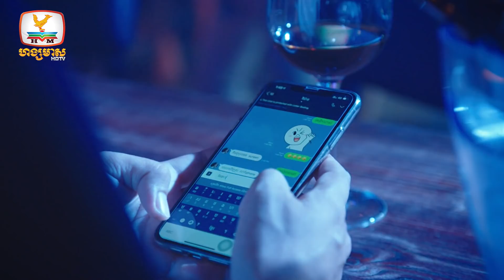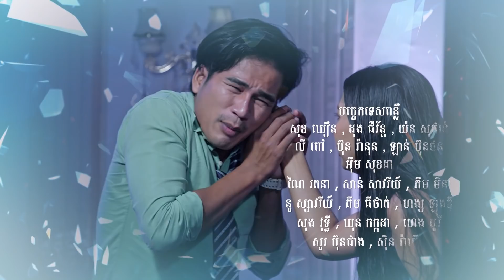ភរិយាជំនាន់ថ្មី | EP.20 [2/2]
គាំទ្រភាពយន្តភាគខ្មែរទស្សនាប៉ុស្តិ៍ទូរទស្សន៍ហង្សមាស
ទូរទស្សន៍ ហង្សមាស HDTV | Hang Meas HDTV